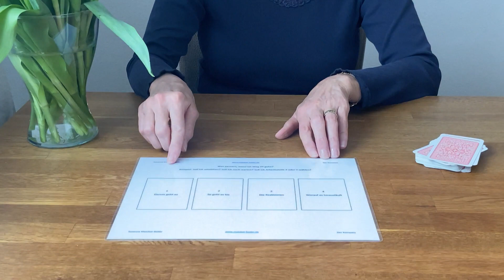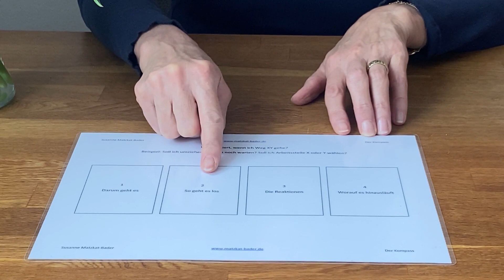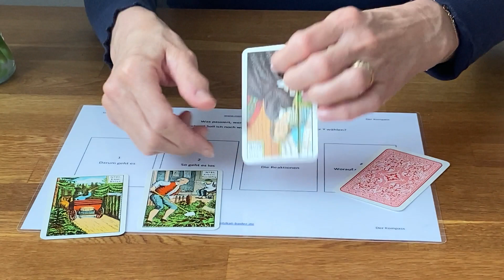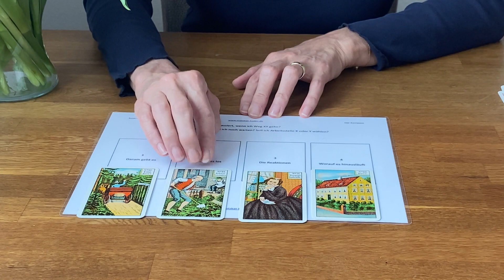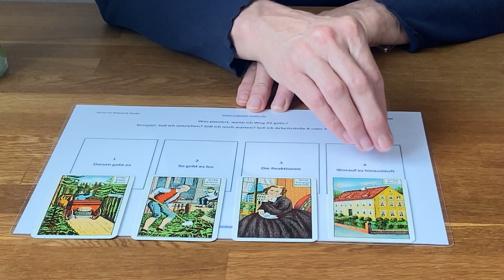Anleitung Kipperkarten Beispiels-Legung: Richtige Entscheidungen für die Zukunft treffen!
Die richtige Entscheidung für die Zukunft mit den Kipperkarten finden?  Ich zeige dir mit einer Beispielslegung das richtige Legemuster, um verschiedene Entscheidungs-Alternativen abzuklären. Dabei erkläre ich dir auch die Kipperkarten  Nr.33 Trübe Gedanken, Nr.16 Seine Gedanken, Nr. 10 Eine Reise, Nr. 14 Traurige Nachricht, Nr. 34 Arbeit, Nr. 20 Haus.

Bestelle hier mein Tarotdeck: Das Große Kosmos-Tarot:
Alle weiteren Infos Wenn du meine Arbeit wertschätzen möchtest, kannst du das gerne hier umsetzen